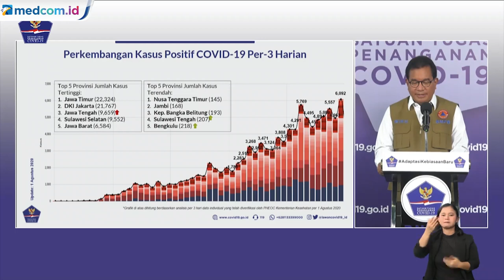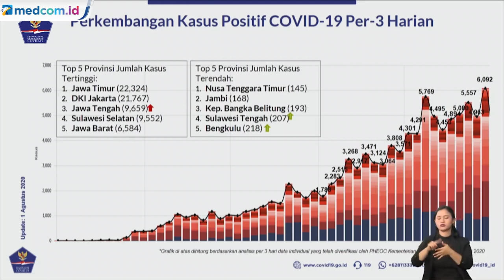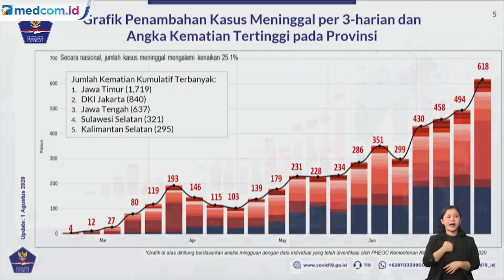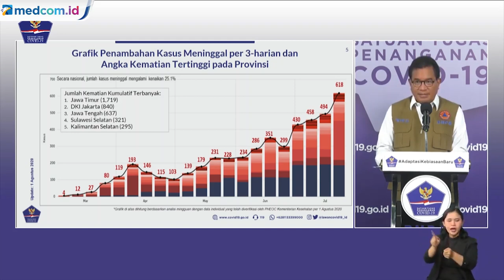Lima Provinsi Catat Kasus Tertinggi COVID-19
Berdasarkan data pemerintah yang masuk hingga Selasa (4/8/2020) pukul 12.00 WIB, ada 1.922 kasus baru COVID-19 dalam 24 jam terakhir. Sehingga total menjadi 115.056 kasus Covid-19 di Indonesia, terhitung sejak diumumkannya kasus pertama pada 2 Maret 2020.

Sementara penambahan 1.813 pasien COVID-19 yang sembuh dalam sehari. Mereka dinyatakan sembuh setelah dua kali pemeriksaan dengan metode polymerase chain reaction (PCR) memperlihatkan hasil negatif virus korona. Dengan demikian, total ada 72.050 pasien yang dinyatakan sembuh dari COVID-19.

Lima provinsi mengalami kasus tertinggi korona COVID-19. Jawa Timur di posisi pertama dengan 22.324 kasus Covid-19. Posisi kedua diduduki DKI Jakarta, yaitu 21.767 kasus. Ketiga, Jawa Tengah dengan 9.659 kasus. Sementara itu, peringkat keempat ditempati Sulawesi Selatan dengan 9.552 kasus. Kelima, Jawa Barat dengan 6.584 kasus.

Sementara itu, lima provinsi mencatat jumlah kasus COVID-19 terendah. Wiku mengatakan hal ini harus tetap dijaga rendah, jangan sampai naik.

"Provinsinya yakni Nusa Tenggara Timur dengan kasus 145 kasus, Jambi 168 kasus, Kepulauan Bangka Belitung 193 kasus, Sulawesi Tengah 207 kasus, dan Bengkulu 218 kasus COVID-19," kata Juru Bicara Satuan Tugas Penanganan COVID-19 Wiku Adisasmito dalam konferensi pers di Media Center COVID-19, Graha BNPB, Jakarta, Selasa (4/8/2020).

Wiku juga menyampaikan tentang kasus meninggal per tiga harian dan angka kematian tertinggi. Jumlah kematian kumulatif terbanyak dari Jawa Timur. YouTube: BNPB